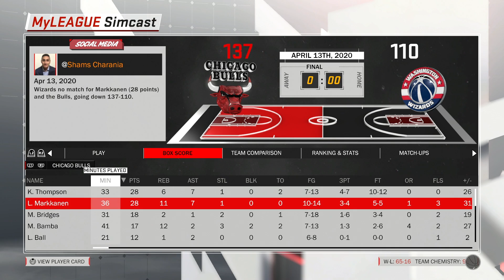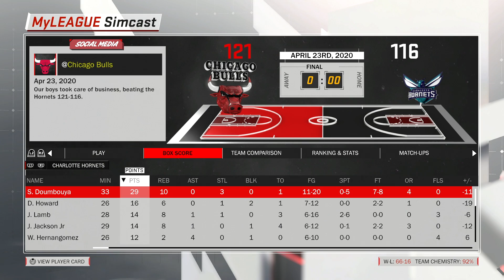MO BAMBA MVP/ DPOTY? END OF SEASON 2 | NBA 2K18 CHICAGO BULLS MYLEAGUE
Its time for Episode 13 of the Chicago bulls rebuilding series and today we end the regular season with Mo Bamba leading the way for the MVP and DPOTY award. We also start round 1 of the playoffs against the Hornets.
Lets get 200+ LIKES for Episode #14